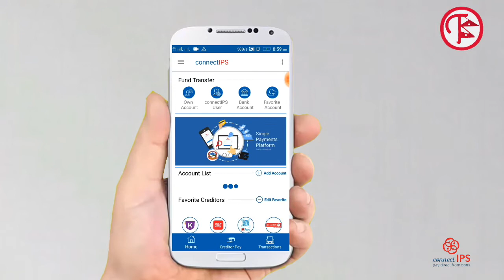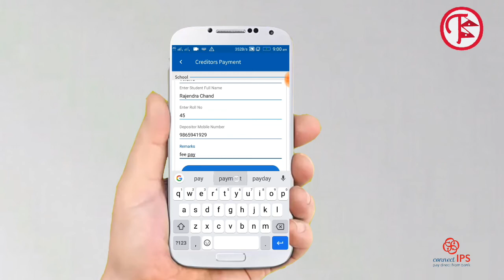How to pay your School Fees from ConnectIPS Account .. Complete Process Explained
connect IPS is a single payments platform that allows the customers to link their bank account(s) to enable payment processor, fund transfer and biller payments.